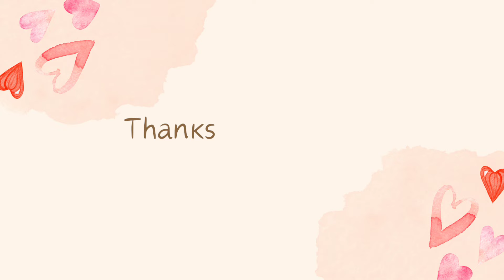Pachai Mayil Vaaganane | பச்சை மயில் வாகனனே | Popular Murugan Songs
Listen to Pachai Mayil Vaganane, a hymn on Lord Muruga in Ragam Kurunji set to Adi thalam.

Let me know your thoughts and follow me for more such content.